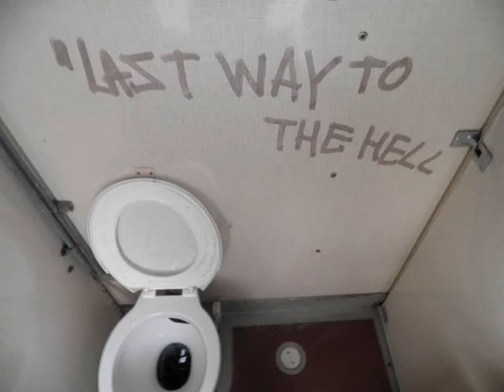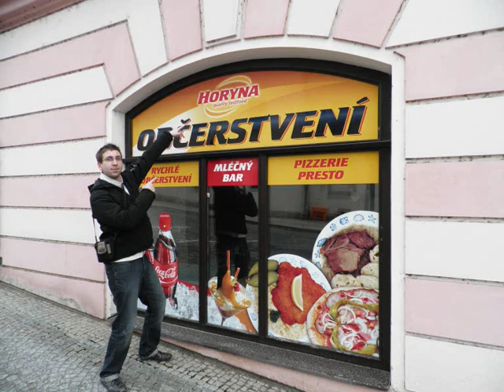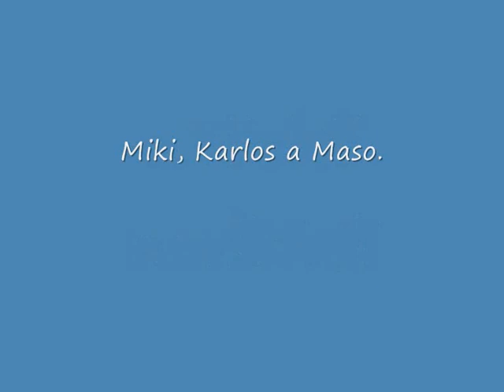Cesta z města Třebíč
Bylo hezky, tak jsme s Karlosem zlanařili Mikiho a jeli do Třebíče na zevl. Trocha kultůry ještě nikoho nezabila...prohlídka zámecké výstavy a města. Dne 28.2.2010. Miki, Karlos a Maso. Hough!